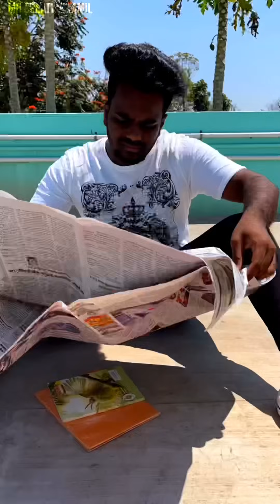REAL MINI DRAGON 🐲 AQUARIUM KIT 📦✨